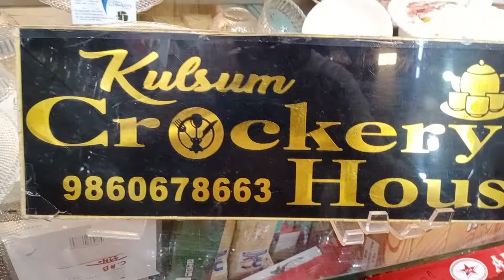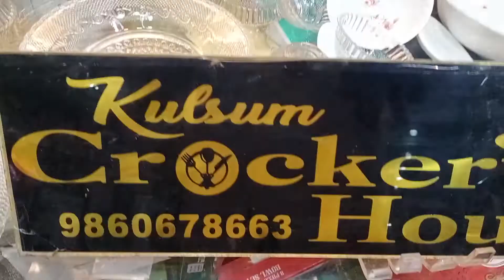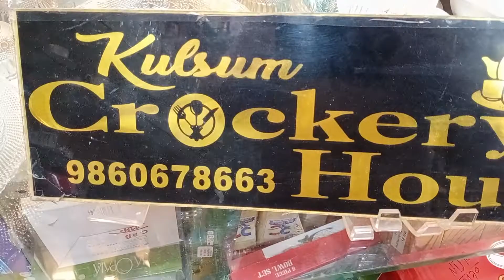2499₹ me only 6 members deep plate 41 PC's dinner set KULSUM CROCKERY HOUSE AMRAVATI ☎️9860678663